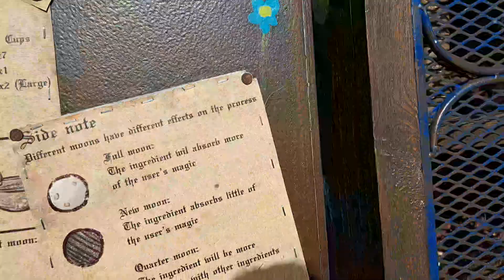Halloween toverland 2023